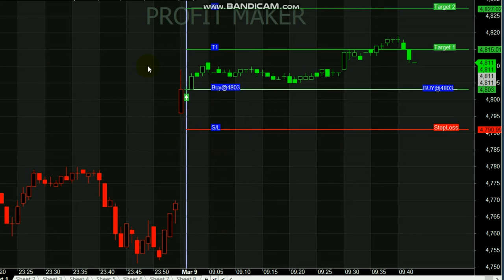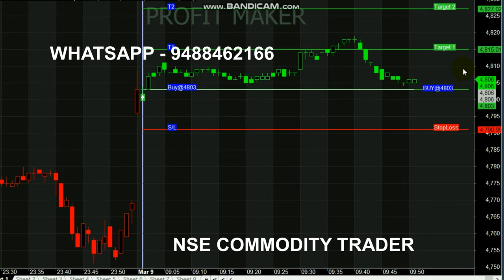Crude Oil 1 Minute Trading || 10 Point Signal Indicator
Start your Trading by Register here - Free Level